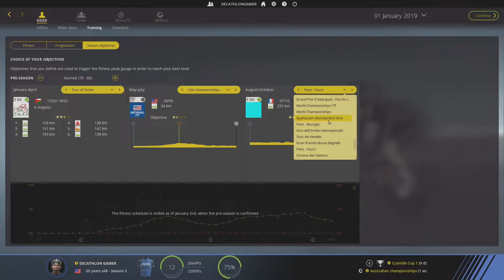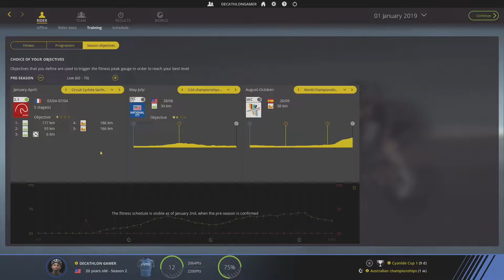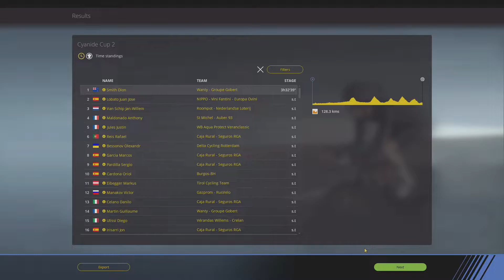Pro Cyclist Season 2 Mashup - Bonus Episode (Ep 5, Wk 30.2) - Pro Cycling Manager 2018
Mashup of the beginning of season two, the 20 year old season, of Pro Cyclist Mode.  PCM is a professional cycling management sim.